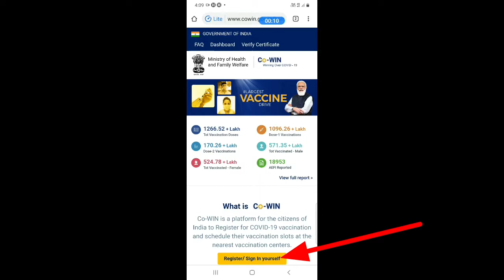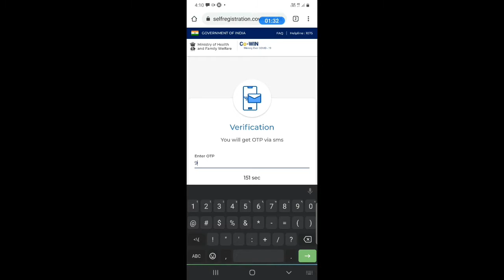covid-19 लसीकरण प्रमाणपत्र/covid-19 लसीकरण प्रमाणपत्र मोबाईलवर/ covid-19 लसीकरण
covid-19 लसीकरण प्रमाणपत्र मिळवा मोबाईलवर सहजसोपे
 वेबसाईटला भेट द्या.